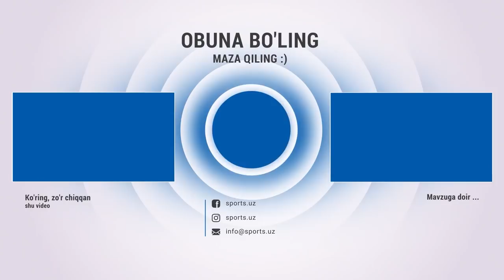"Насаф" футболчилари қўшилган, терма жамоамиз "эшак минди" ўйнаган машғулоти